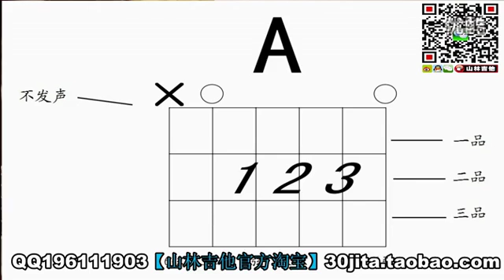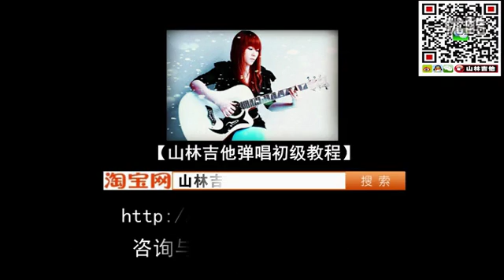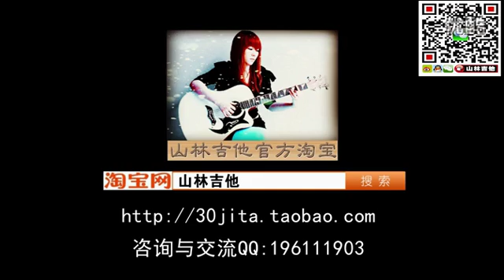吉他教学入门自学山林吉他弹唱初级吉他教程03 认识和弦图 高清